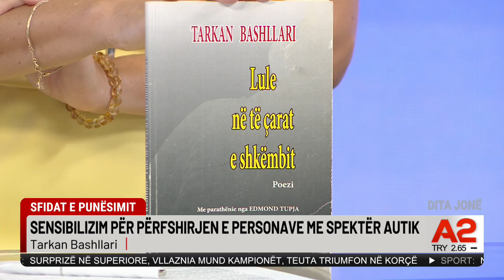Punësimi i personave me spektër autik, sfidat e stigmatizimit